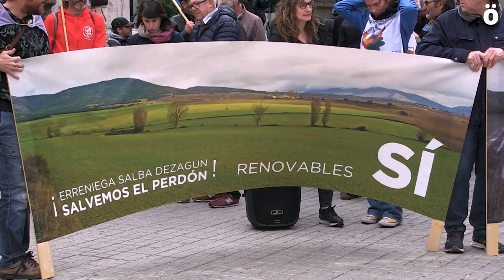Energia bereiztagarriak bultzatu behar direla dio NEETEN-k, "baina ez horrela"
Nafarroako Energia Eraldatzen plataformak elkarretaratzea egin du Iruñean gaur egun bultzatzen ari den energia ekoizpen eredua salatzeko. Energia bereiztagarriak defendatu dituzte, baina makro parke eolikoak eta eguzki plaken poligonoak errefuxatu dituzte ingugiroan eta nekazal eremuetan dituzten ondorioengatik.